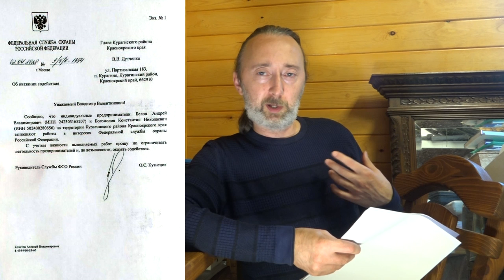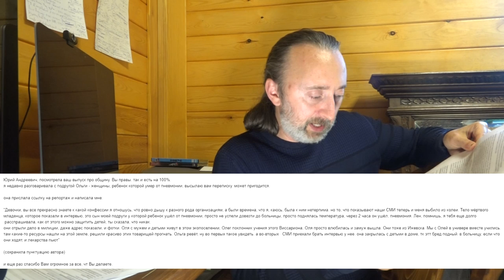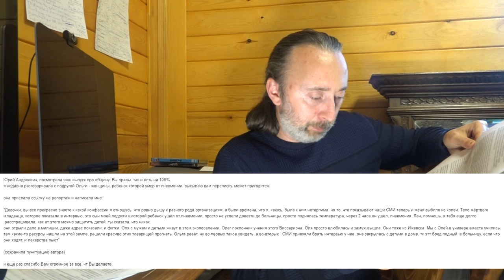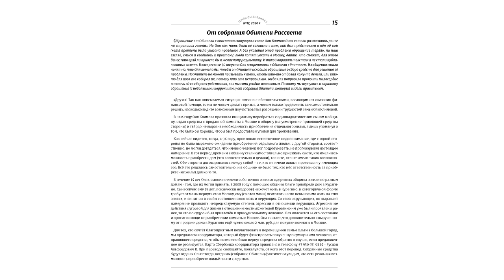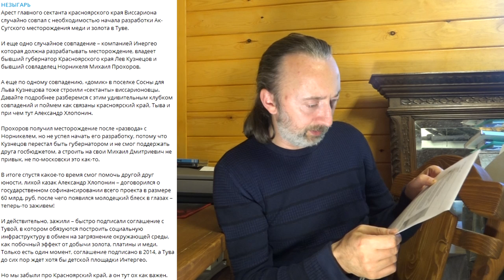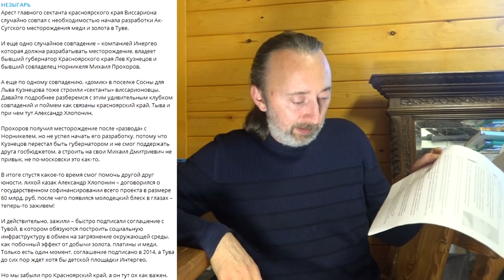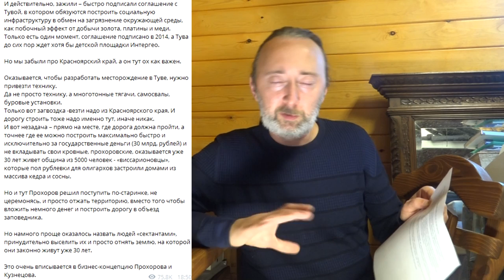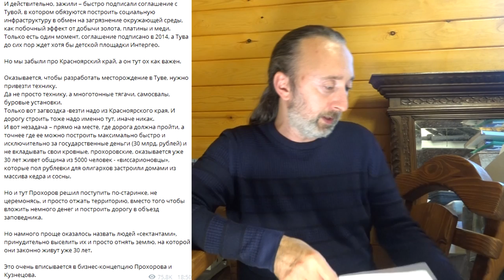ВИССАРИОН. Обитель ЗЛА - 2 серия. Реальные причины наезда на Город Солнца! Что им надо и кому им?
Важные интервью с жителями общины Виссариона и местными жителями, документы, фотографии, письма. Кому нужно уничтожить Обитель Последнего Завета? Кто заказал ВИССАРИОНА? И где же ОБИТЕЛЬ ЗЛА на самом деле? Кому мешает Город Солнца?  Первая часть моего видео

Информация по ситуации с задержанием Виссариона и вокруг "Города Солнца"

Михаил Борзов (взгляды детей и взрослых на свою жизнь в общине)

ссылка на комментарии женщины религиоведа

И почитайте комментарии под этими видео. Напишите свои под моим видео.
Виссарион. Обитель зла. Док-ток. Выпуск от 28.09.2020

ВНИМАНИЕ!